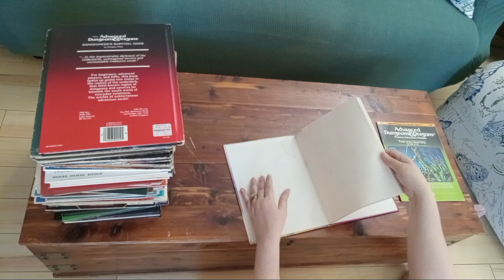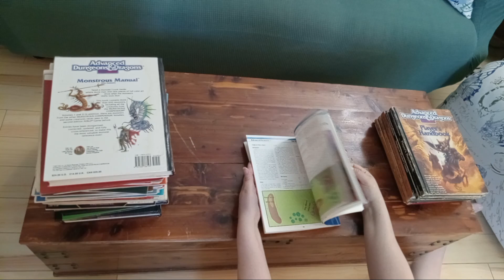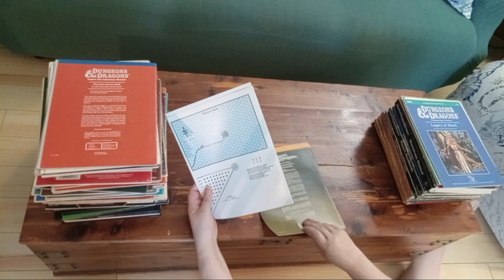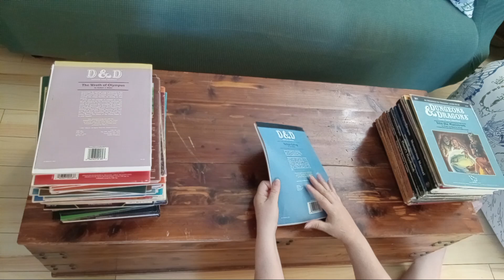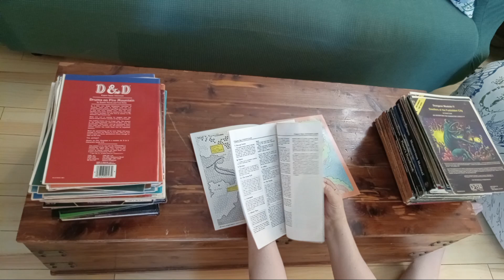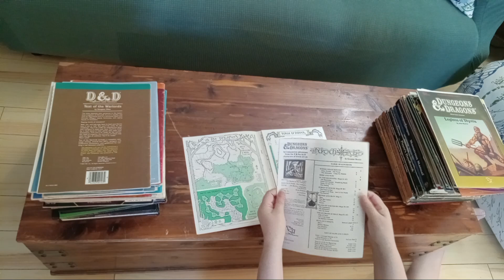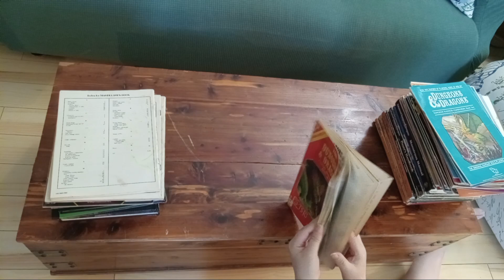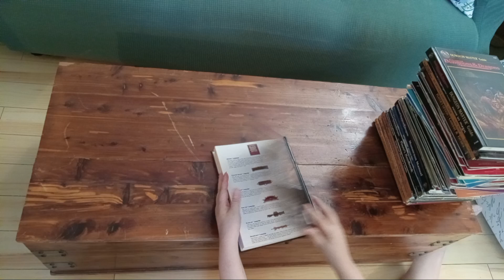Advanced Dungeons and Dragons Collection on eBay - From 1979 to 1995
(No AUDIO - except for 2 barking dogs and one snoring dog.)
Not sure how long eBay will keep the listing after it's ended, but if you want to see the written descriptions of each book, here's the auction:
This is for an eBay listing of a large lot of AD&D books and modules.  It's a pretty cool set; not the best condition, but still clearly legible, which is what I wanted the video to show.
(Yes, this is a very fast overview.  It's still 20 minutes.  It would have been hours long if I'd made the video I really wanted to...  :)